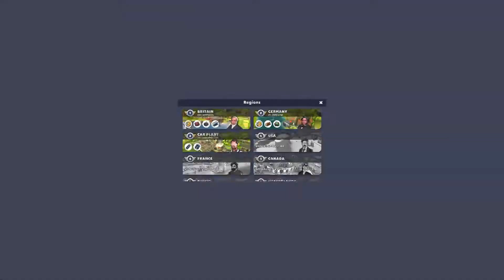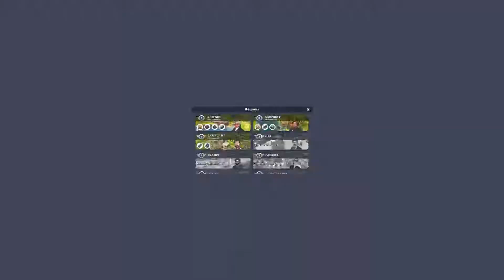Train Station 2 🚆 #43: Elizabeth Tower Level 2